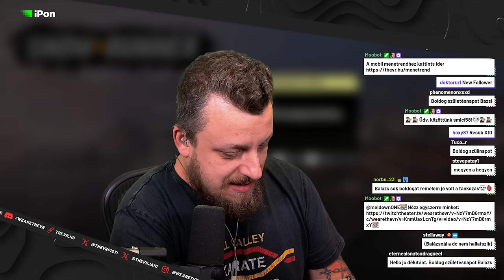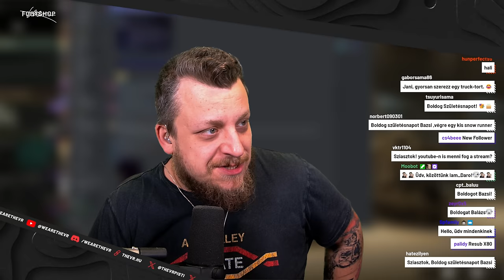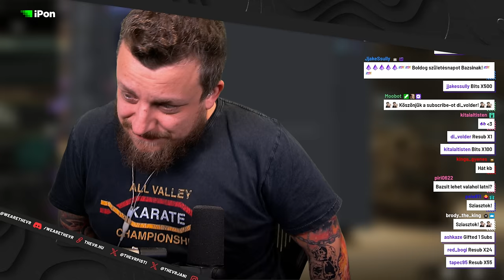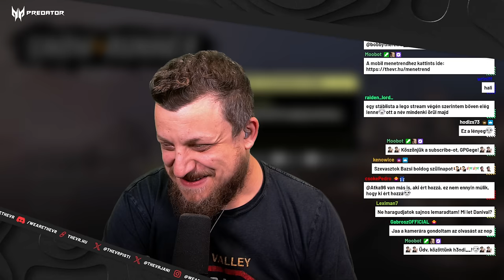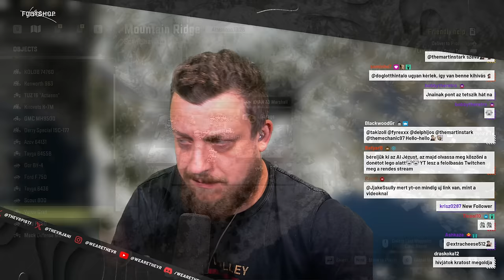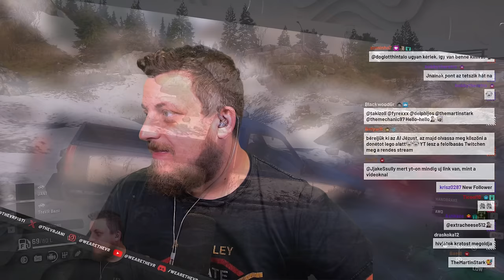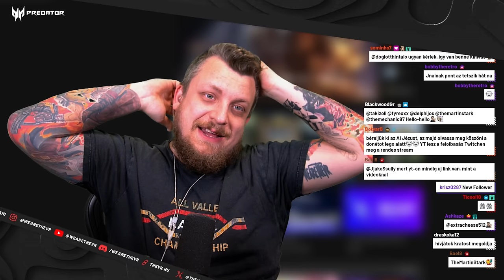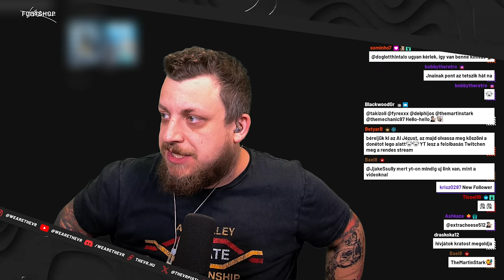🔥 Bazsi szülinapi teherautó rotty! 3-an a hegyen! 🔥| Snowrunner